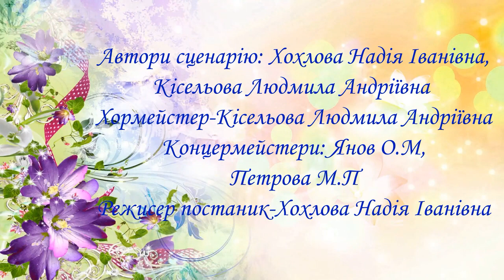Ансамбль української пісні "Квіточка" - конкурсант "БІЛА АКАЦІЯ"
3. Кількість учасників-23
4. Вік-змішана категорія (10-15 років)
          5. Назва номерів: Фольклорно-обрядовий кліп "Весна-Весняночка
          6. Жанр: Народний вокал
          7. Номінація: Ансамблі
          8. Керівник П.І.Б:
          Викладач-Кісельова Людмила Андріївна
          Автори сценарію: Хохлова Надія Іванівна, Кісельова Людмила Андріївна
          Концермейстери: Янов О.М, Петрова М.П
          9. Навчальний заклад: КЗПСО Мистецька школа №13 м.Одеса